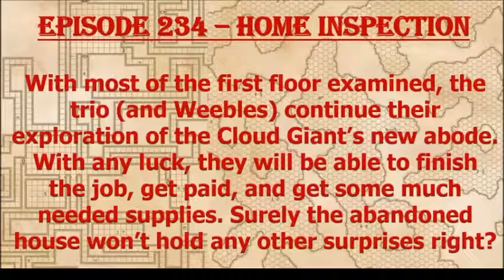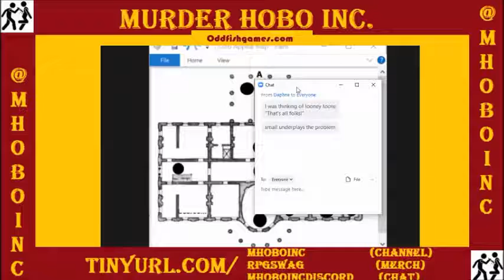Episode 234 - Home Inspection pt 2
The Cacophony group continues their exploration of real estate recently taken over by Cloud Giants.